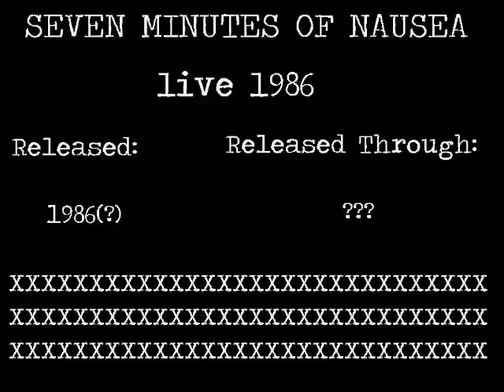Seven Minutes of Nausea - live '86 in Australia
Songlist:

1. H.C.C.P
2. Huero anarchia
3. Mother Wolga (genious)
4. Vicious pit
5. Sister ray